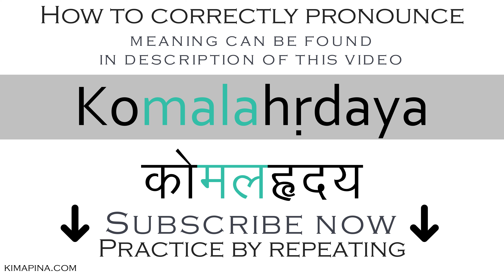How to say highly sensitive in Sanskrit | How to pronounce Komalahṛdaya कोमलहृदय - with meaning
The word Komalahṛdaya कोमलहृदय can have different meanings depending on the use or context: highly sensitive.